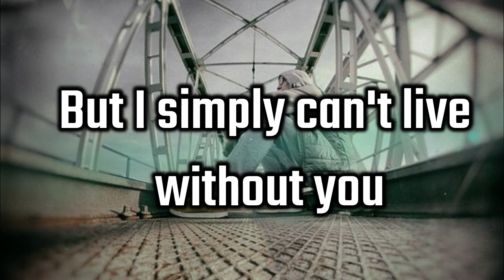Sorry Messages/Quotes for Friends – Apology Quotes (Boyfriend and Girlfriend) Lovers with Images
Sorry Messages/Quotes for Friends – crying emotional video Apology Quotes (Boyfriend and Girlfriend) Lovers with Images

Music gotten from the software use in creating this Video
which fall under free use